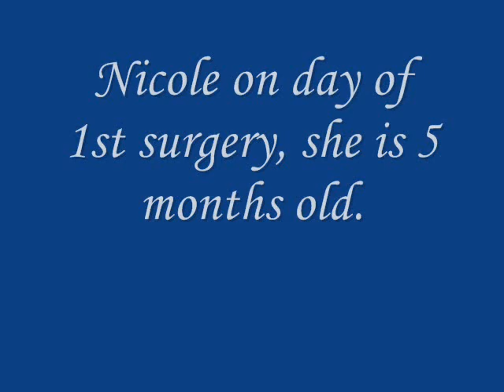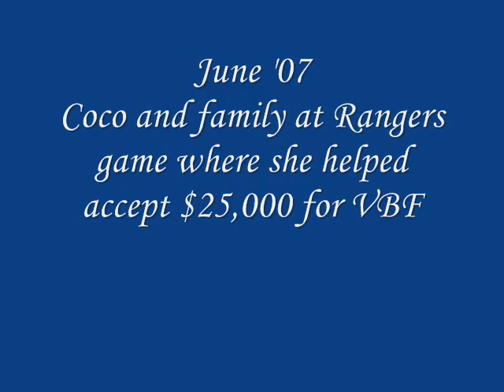Nicole's Hemangioma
This is a timeline of Nicole's hemangioma.